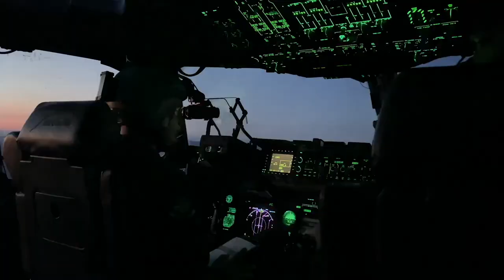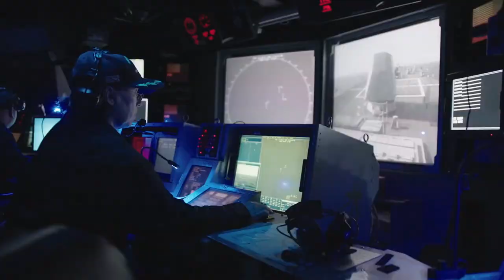Veterans Day | Rock Band Service Medley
The America's First Corps Band rock band performs a medley of the U.S. Armed Forces service songs in celebration of Veteran's Day.

Video by JBLM EMC.